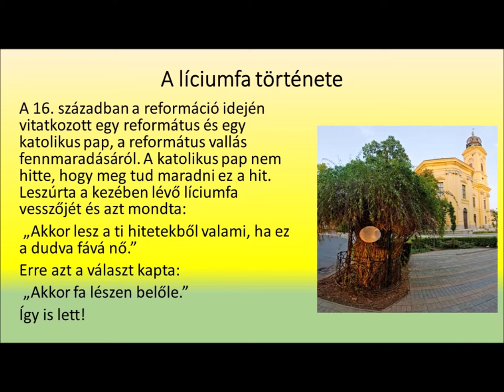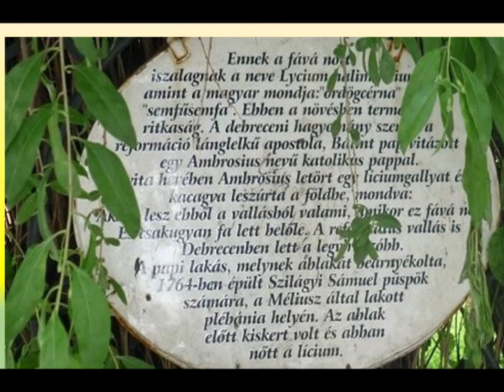Reál Kishősök program 1. pályázata Debreceni Benedek Elek Ált Isk 6 b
A film a Reál KisHősök program I. pályázatához készült, a Debreceni Benedek Elek Általános Iskola 6.b osztályának tanulóival.